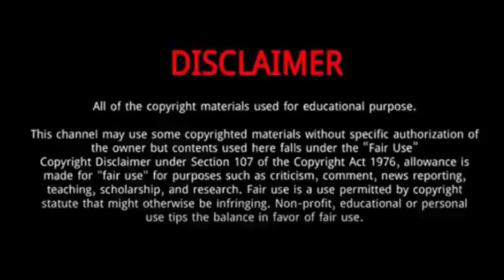Liu Te || 10 Things You Didn't Know About Liu Te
Liu Te is a Chinese actor.
He was born on June 27, 1996 in Hebei, China.
He made his acting debut in 2019.
On May 21, 2020, Liu Te starred in the urban sweet pet drama "My Dear Lady" and played the overbearing president Cheng Li.
Even though he was just started acting, he earned much praise for his acting skills and determination.
Liu Te is an artist under Yinhe Kuyu Media.